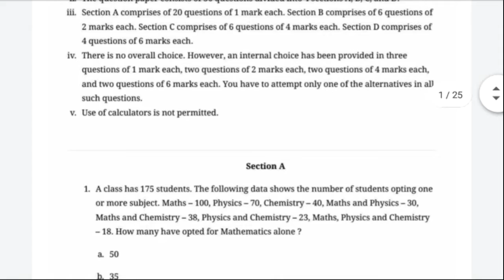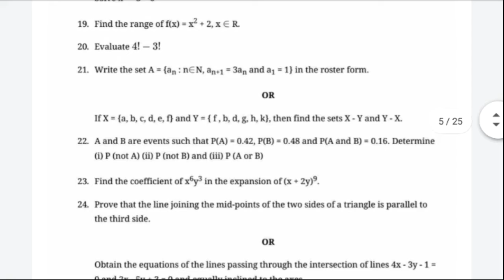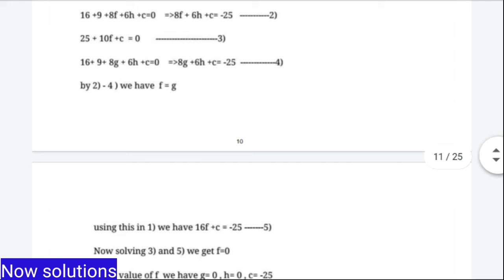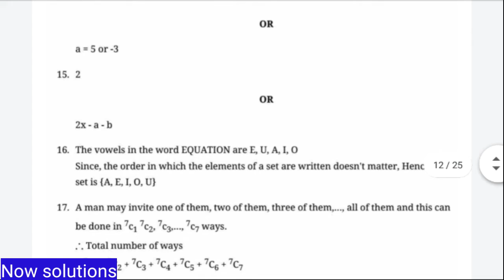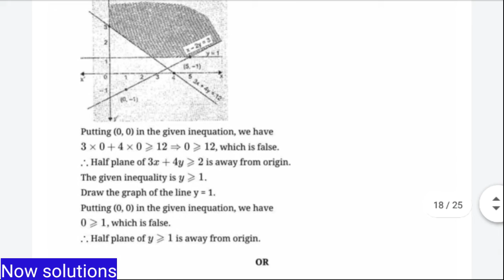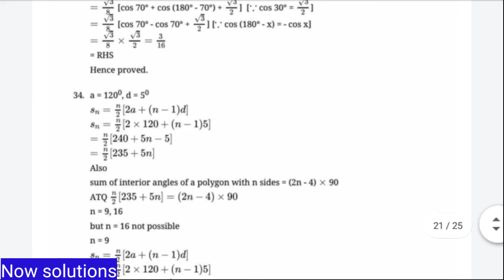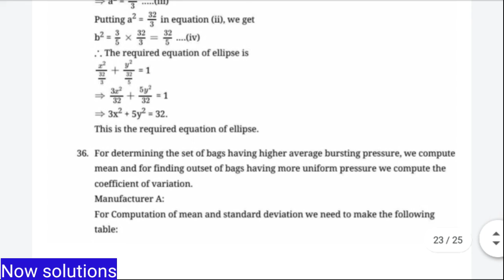2021 ka Fully solved maths Question Paper (class 11 ) //CBSE New Pattern Paper For 2021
2021 ka Fully solved maths Question Paper (class 11 ) //CBSE New Pattern Paper For 2020

Hi friends-
This is kalash srivastava Welcoming to our YouTube channel.

In this vedio you will got latest sample paper of mathematics for for 2021 exam .
I hope you will solve this question paper.

queries related-